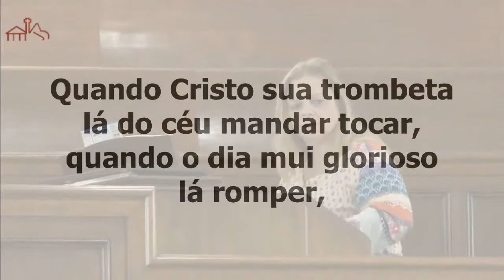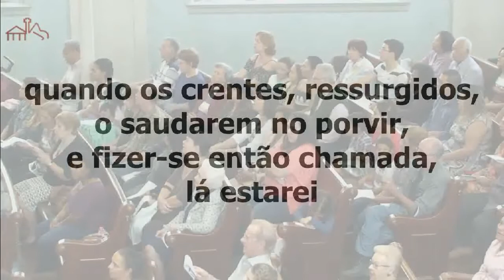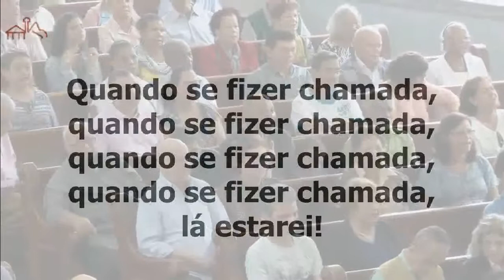Chamada Final CC 108